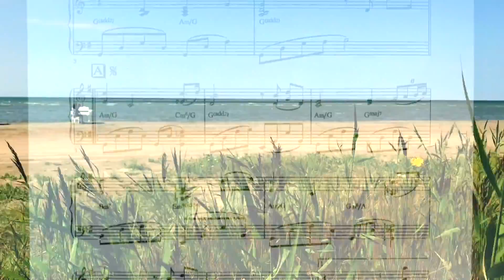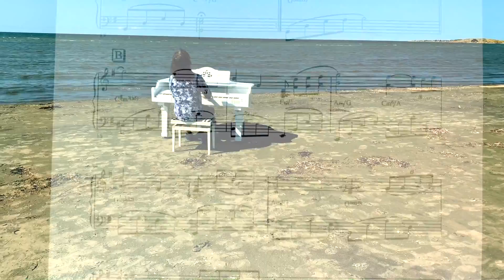Summer Breeze - Robert Wells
Instrumental. Solo Piano.
Video recorded in Falkenberg, Sweden August 2019.
Summer Breeze. Composed and performed by Robert Wells.
arthur music.